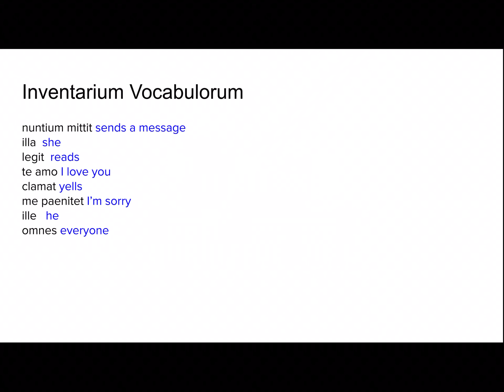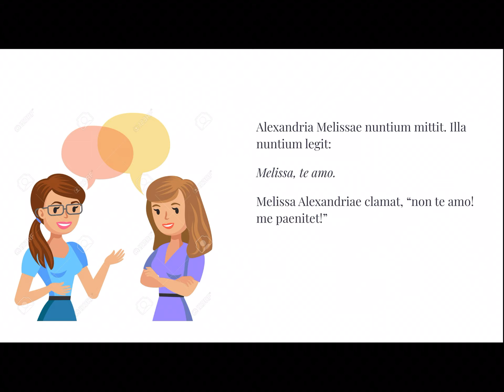Tempus Fabulae- Te Amo